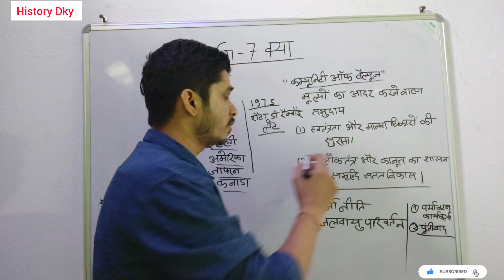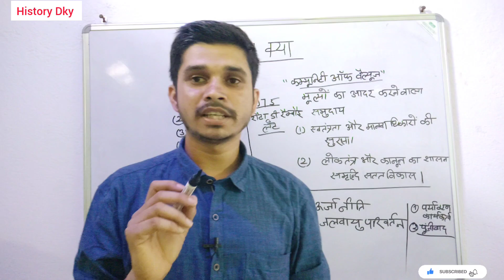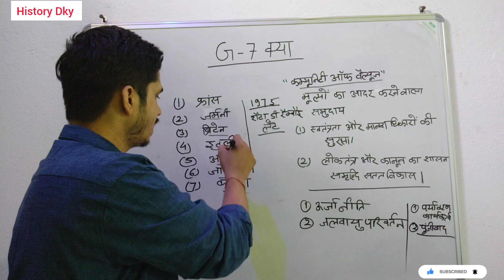G-7 Nations क्या है ?